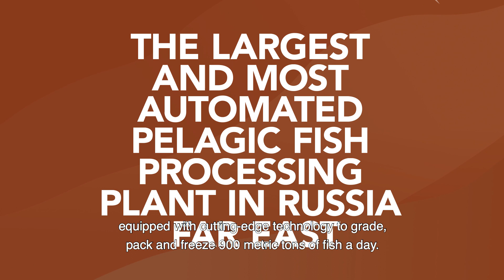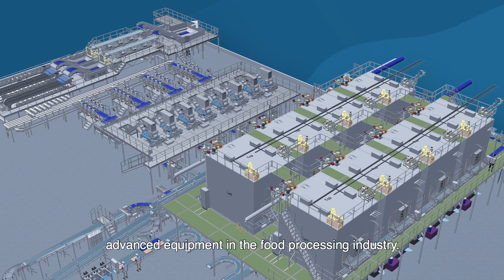Skaginn3X Gidrostroy English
Icelandic firms, Skaginn 3X along with Frost and Rafeyri are working together to supply a state of the art pelagic processing factory in Kuril Islands in Russia Far East. The factory will be equipped with leading technology to grade, pack and freeze 900 metric tons of pelagic fish per day.